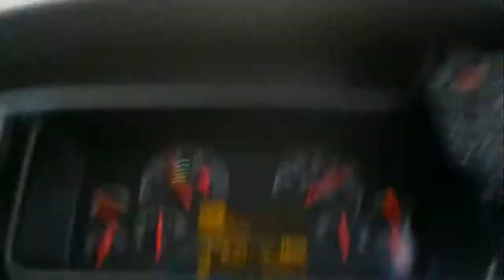Team them success